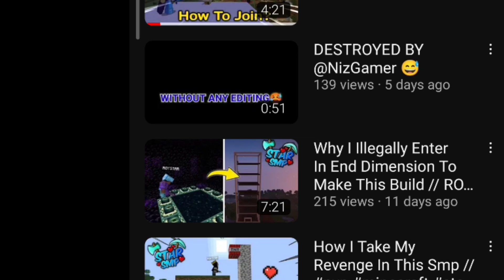Application for star smp ❤❤❤@ROYSTARFAMILY